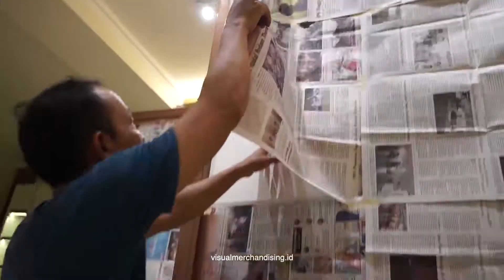Private Gallery- Merchandise Styling